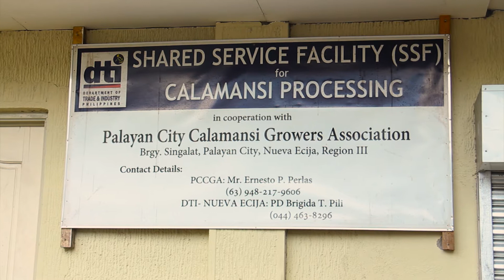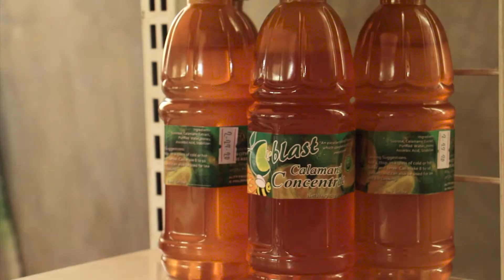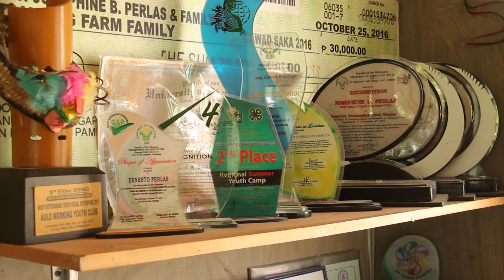Gawad Saka 2019: Ernesto Perlas and Family Central Luzon Outstanding Farm Family